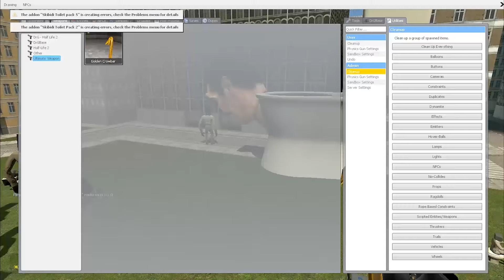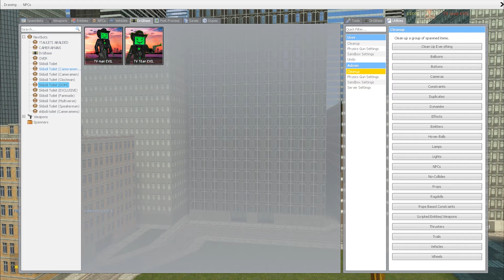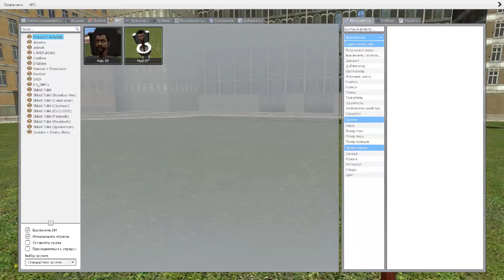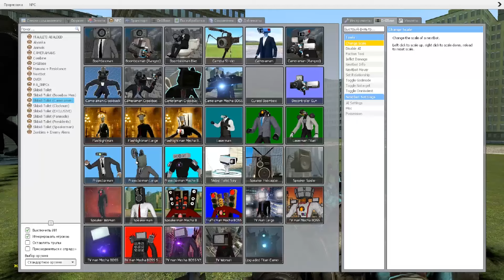SKIBIDI TOILET VS CAMERAMAN BATTLE garrysmod# 56